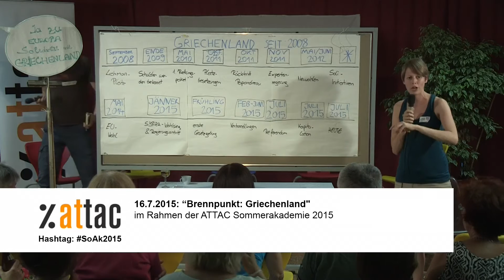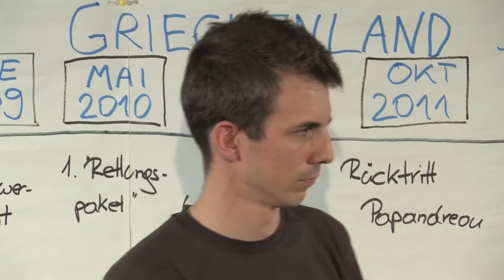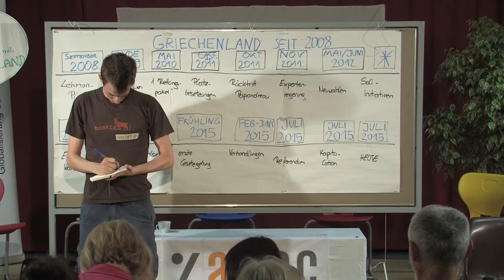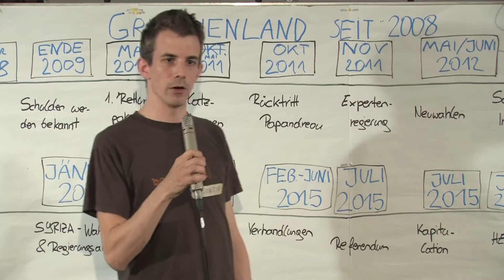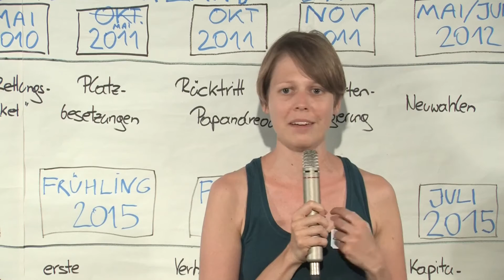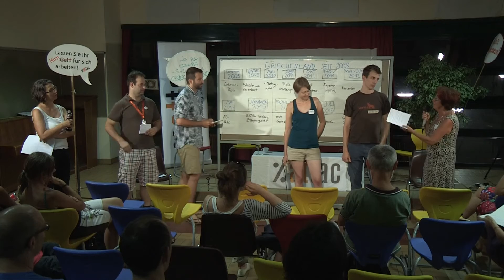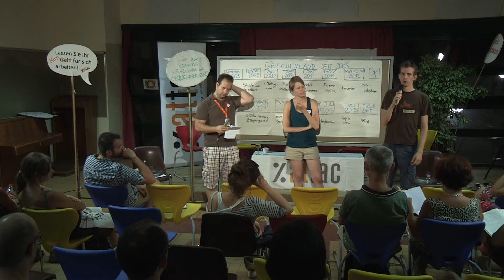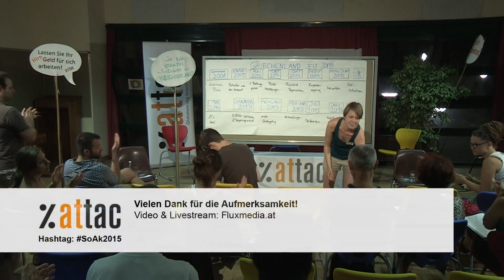"Brennpunkt Griechenland - Teil 2: Kleine Geschichte der Finanz- & Eurokrise"